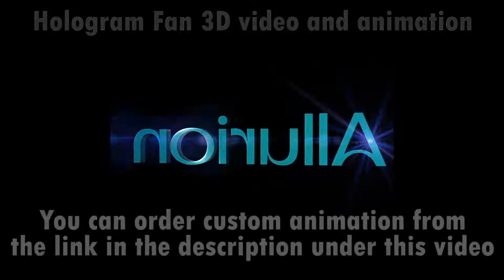3D hologram. 3D animation for LED fan projector. Hologram fan 3D video. 3D video for hologram fan.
3D hologram. 3D animation for LED fan projector. Hologram fan 3D video. 3D video for hologram fan.